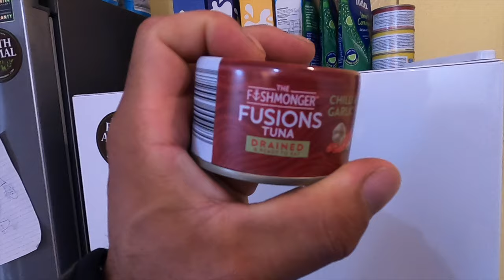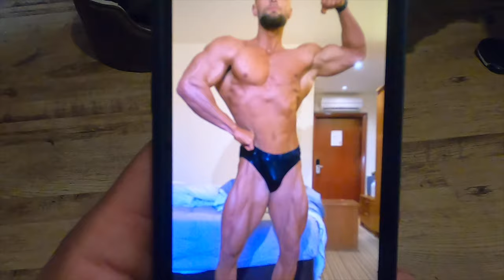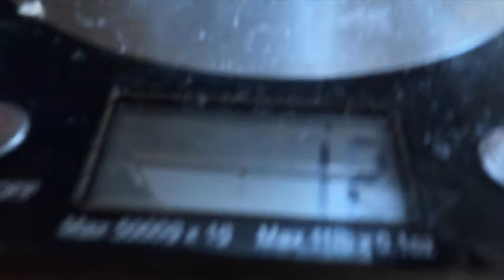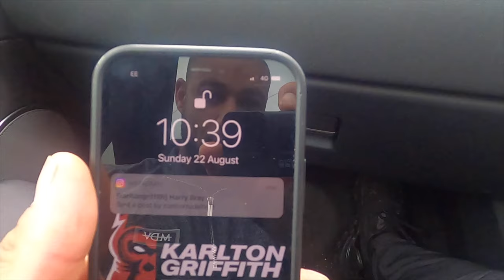HARRY’S SHOW DAY VLOG! DAY IN THE LIFE OF A TRAVELLING BODYBUILDER // 2WEEKS OUT🤘🏽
We spend the day travelling to watch Harry do this thing under the lights.

Come along and see how it impacts the day and the planning and prep needed just to be active for a day 😅

Never a dull one with sap around that’s for sure!

KGT 🤘🏽